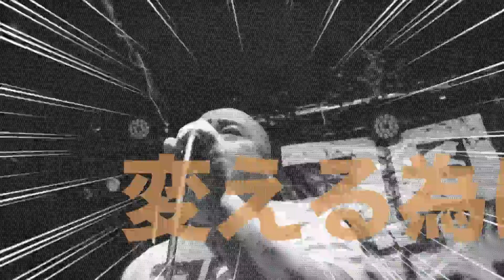【MV】ギタイ－コロガキ‹吉本芸人バンド›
2013年結成、よしもと芸人・ドラゴンボール芸人・山梨県住みます芸人「ぴっかり高木」が歌うバンド「コロガキ」の新曲「ギタイ」のMV

Vo.ぴっかり高木
Gu.THOGO
Ba.TOMOYA
Dr.yuka

‹コロガキライブ日程›
●9月13日(水)コンビクション甲府（山梨）
18時30分開場／19時開演　￥3800
【出演】コロガキ、間々田優、中村ピアノ、月野恵梨香、ぼくたちのいるところ。、Reach The Sky

●11月02日(水)コンビクション甲府（山梨）
18時開場／19時開演　￥3000
【出演】コロガキ、SEX MACHINEGUNS、ぼくたちのいるところ。、HIMENO